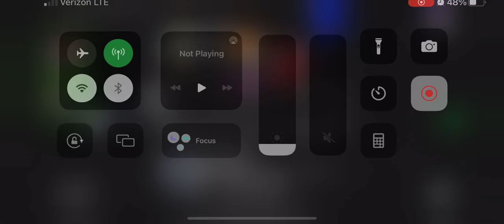I found a modded amongus lobby | novisor | town of host